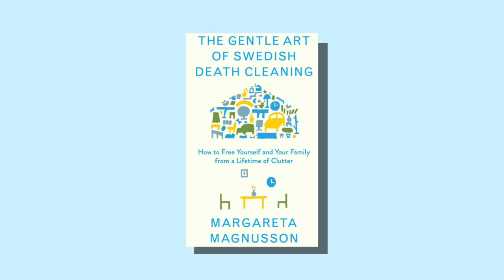Kansas City, MO Selected as Location for New Peacock Series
KC Film Office Director Steph Shannon explains how Kansas City was selected by Scout Productions as a location for a new show on Peacock called The Gentle Art of Swedish Death Cleaning.